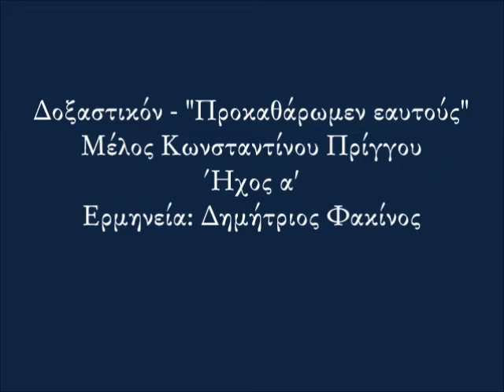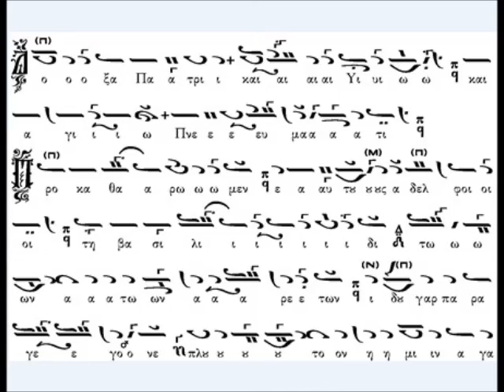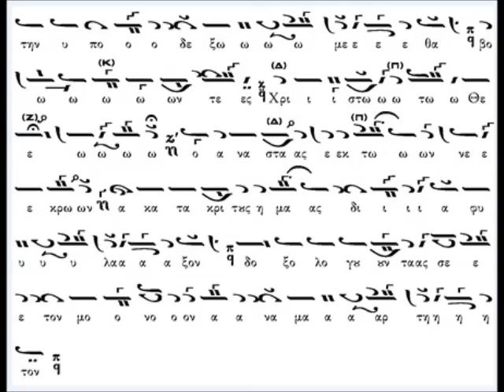Κωνσταντίνου Πρίγγου: "Προκαθάρωμεν εαυτούς"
Μέλος: Δοξαστικόν - "Προκαθάρωμεν εαυτούς"
Μελοποιός: Κωνσταντίνος Πρίγγος
Ήχος: Α'
Ερμηνεία: Δημήτριος Φακίνος